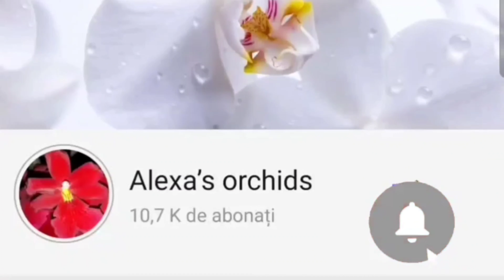Cum hrănim orhideele